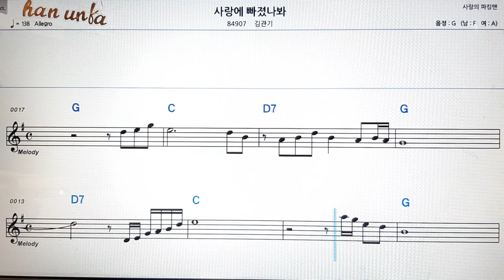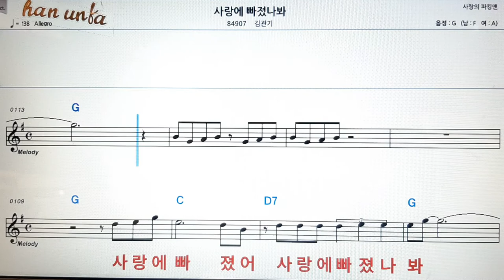사랑에 빠졌나봐/김광기👍노래 반주, 코드 악보,가라오케💋Karaoke*Sheet Music*Chord*MR